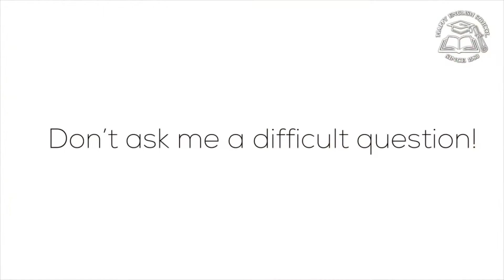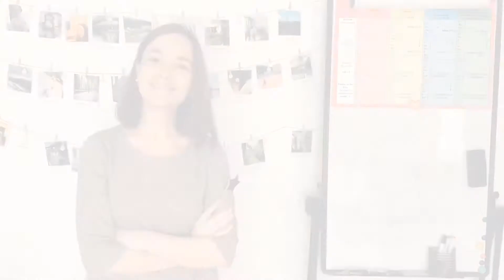Lesson 86 «Английский с нуля» First Conditional: Don't Ask me Первое условное наклонение: Диалог!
Как выучить английский язык самостоятельно? Серия "Английский с нуля" поможет вам в этом! Если будете уделять себе всего 10-15 минут в день, то поймёте, что выучить английский легко и просто. В этом курсе представлена вся английская грамматика с нуля.
Итак, добро пожаловать на курс "Английский с нуля"!

Видео о том, как легко и навсегда запоминать слова (обязательно посмотрите - не пожалеете!)

Если вы уже делали неоднократные попытки начать изучать язык, потому что в школе учили другой или подтянуть его, потому что от школьных знаний уже мало что осталось. И вы просмотрели множество замечательных и полезных видео на разных каналах, но вам не хватает структурированности и последовательности. То эта серия видео для вас. Она, конечно, не заменит обычных уроков, но послужит хорошей базой и мощным толчком для прогресса.

По какой программе мы будем заниматься?

Учебник, по которому мы будем заниматься, называется Side by Side. Ссылка вверху в описании, возможно, вам захочется его распечатать для удобства. Этот американский учебник специально был создан для тех, кто приезжал в Штаты, и им нужно было быстрее адаптироваться в новой языковой среде. Поэтому примеры в нем приближены к разговорной речи, а все упражнения сделаны в виде диалогов, то есть тренируется не только грамматика, но и взаимодействие с другими людьми. А мы ведь именно для этого мы все здесь собрались.

Как будут проходить эти занятия?

Каждый урок я буду объяснять какую-то тему, давать примеры и разъяснения. После этого вам нужно будет самостоятельно делать упражнения по тому примеру, который я показала. Помните, что если вы будете просто смотреть эти видео, то усвоите только 10%. Если будете делать упражнения устно, то 40-50%, но если будете делать их письменно, то 90% вам обеспечены. Поэтому я вам советую все эти упражнения делать письменно. Это не займет много времени, а потраченные 10-15 минут на себя, стоят того, ведь в перспективе это неплохое владение языком, а возможно даже и свободное. После этого я буду вам зачитывать правильные ответы, а вы будете проверять себя. Вот почему они должны быть сделаны письменно. И если на этом этапе возникают вопросы, то задавайте их в комментариях.
Все незнакомые слова, которые вы встречаете, я советую выписывать. Это не обязательно делать в отдельный словарь. Достаточно сделать поля в тетради с упражнениями. Они могут быть снизу.

Перевод слов можно брать в любом онлайн словаре, который вам нравится, только с оговоркой, что он не дает на одно слово одно значение. Думаю, вы понимаете, о чем я. Одно слово – одно значение… Так язык не работает. Если вам все-таки нужен хороший словарь, то замечательные словарные статьи в словарях ABBYY Lingvo, платные версии довольно дорогие, но есть онлайн версия и ссылка также вверху в описании.

Vk.com/happyenglishschool